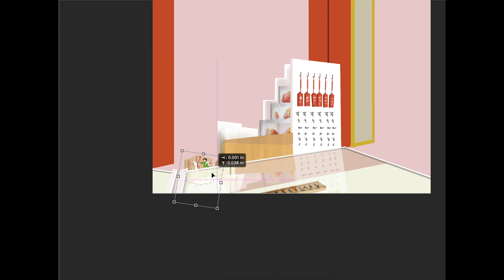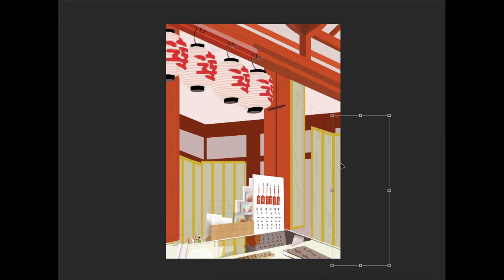Japanese Shrine | Photoshop Speed Painting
Bun in Japan 5th | Miko - The Shrine Maiden

This is one of my favourite in the series :). I love Japanese Shrine and the rainy weather is the cherry on top :)

Tools used:
-Wacom